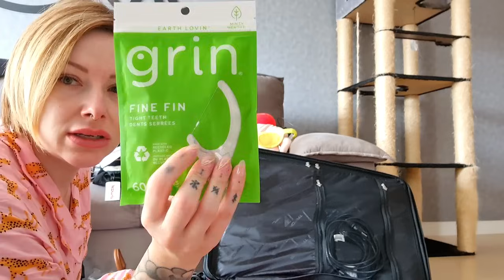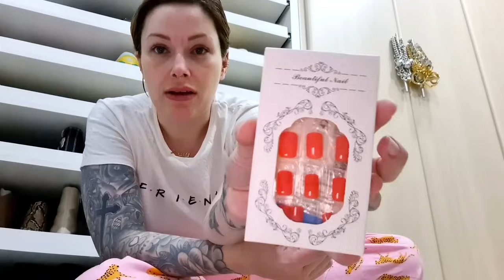VLOG Pós Viagem!!! ✈️✈️✈️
C&A: CUPOM: PRESENTENOAPP + Código de consultora: amandamoretti
12%OFF EXCLUSIVO NO APP SEM MÍNIMO E EM REMARCADOS

JW PEI: BR23morettis
12%OFF

LOVITO: LOVITO MORETTI
Palavra Chave no buscador da Shopee para até 70%OFF

SHEIN: Amanda15qz
15%OFF

SAWARY: AMANDAMORETTIS
10%OFF

ZZMALL: ZZCUPOM3024
10%OFF para as lojas: Arezzo, Schutz, Anacapri, Fiever, Alme, My Shoes (exceto remarcados)